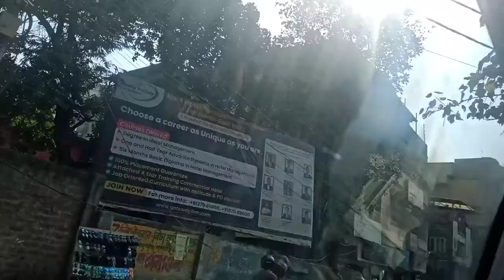guahati o beraima naithok thok thai